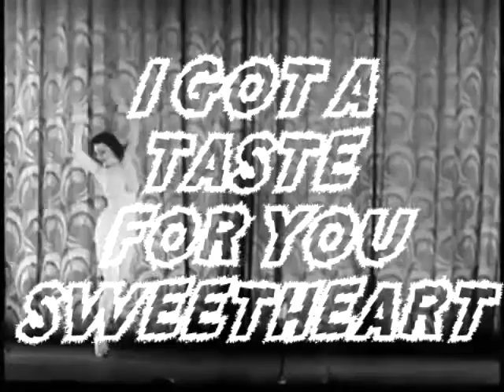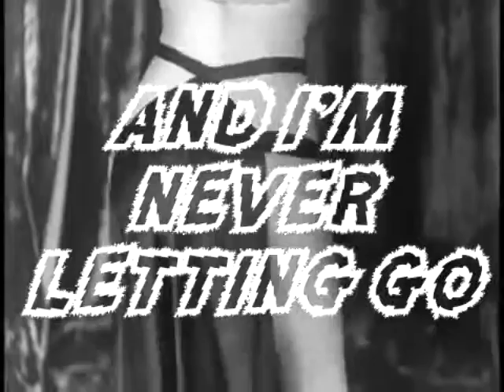The Yalla Yallas - Murder Baby (Lyric Video)